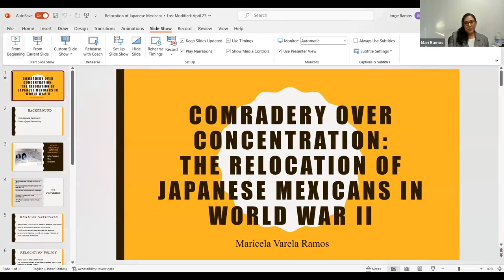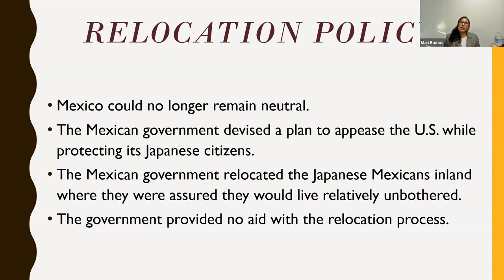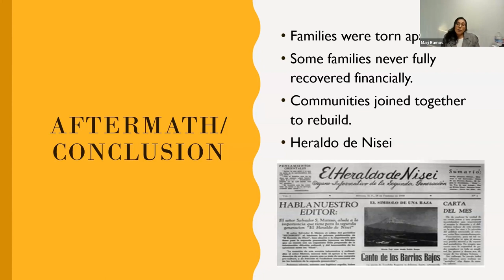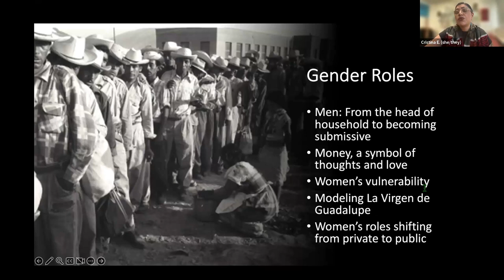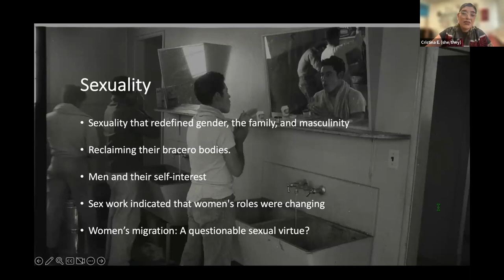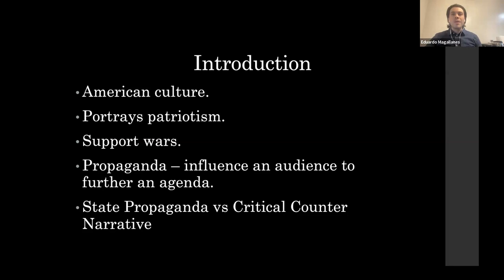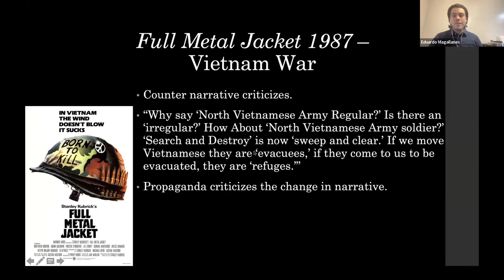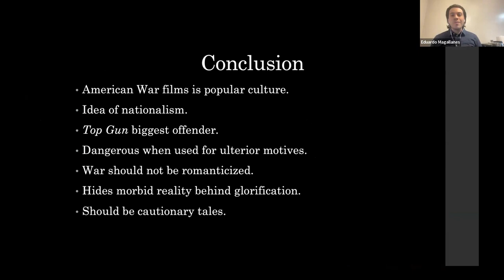Combat, Comradery, & Common Labor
Perspectives Second Annual Conference for Vol. 50. Featuring Maricela Varela Ramos, Cristina Esquivel, and Eduardo Magallanes.

*The Second Annual Conference on April 27, 2023, was attended by 35 current students, faculty members, and alumni who participated in a lively discussion. Due to technical problems, this event was not recorded. The presenters and journal team met for a second time to re-record the session, and the video you see here is of that recording.